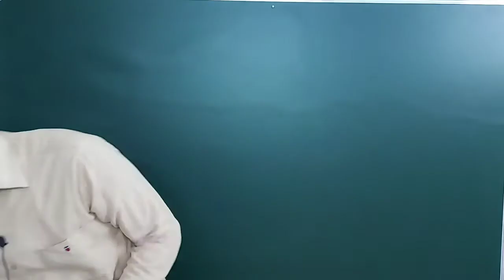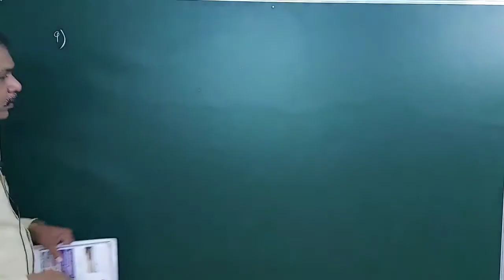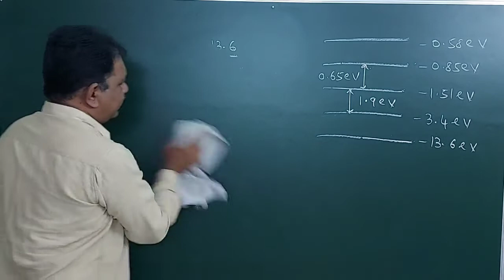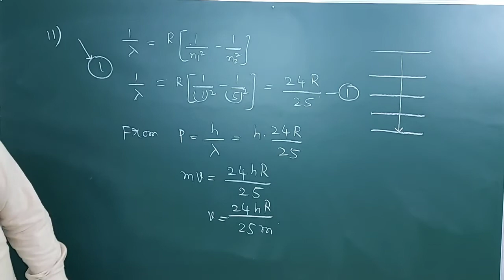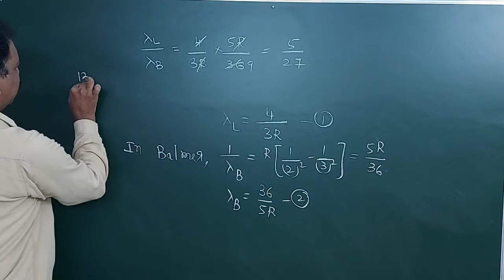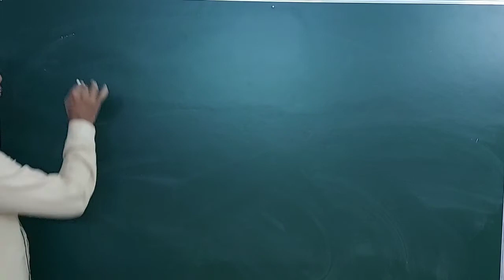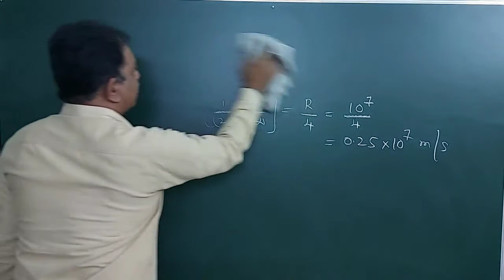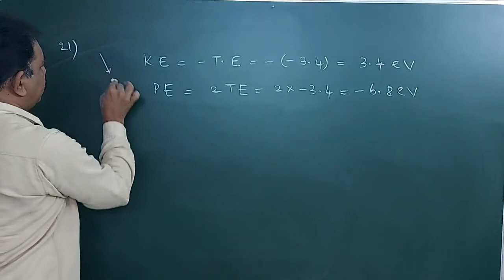Atoms ( NEET / K Cet ) ---- Part 3